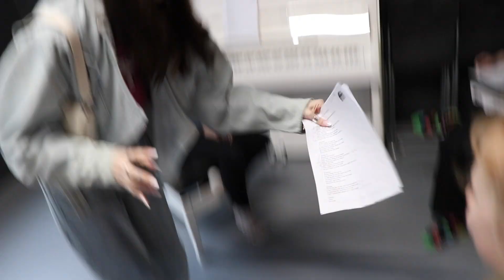SIE MUSSTE INS KRANKENHAUS!!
Hol dir jetzt deinen Vloghütten-Hoodie!! :)
(Merch)

ANDERE LEUTE IM VIDEO:
Lisa - Instagram @lisa.ueb / YT @lisauebelsbacher
Leon - @leon_01
Michelle - michelle.wonderland
Ginger - @austriasginger
Nina - @ninaxmasha
Erik - @satans_bratan_
Max - @maximilian.mateo
Jerry - @jerryously